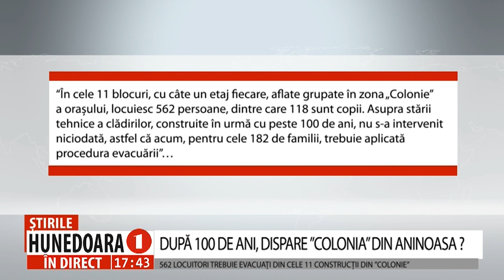DUPĂ 100 DE ANI, DISPARE ”COLONIA” DIN ANINOASA ?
562 LOCUITORI TREBUIE EVACUAȚI DIN CELE 11 CONSTRUCȚII DIN ”COLONIE”
       Peste 520 de locuitori din 11 imobile amplasate în zona Colonie din orașul Aninoasa, vor fi evacuate din locuințe. Asupra stării tehnice a clădirilor, construite în urmă cu peste 100 de ani, nu s-a intervenit niciodată, astfel că acum, pentru cele 182 de familii, trebuie aplicată procedura evacuării” a decis, ieri seară, Comitetul Județean pentru Situații de Urgență, întrunit într-o ședință extraordinară.